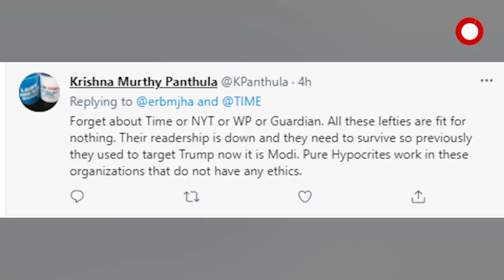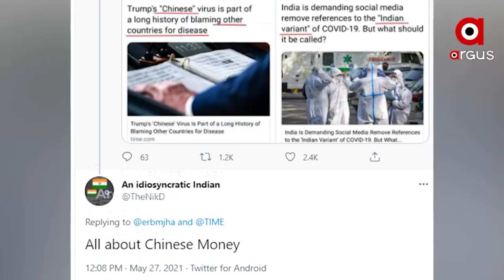ବିଶ୍ବକୁ ଭାରତ ବିରୋଧୀ ମେସେଜ ଦେଉଛି ଏହି ଅନ୍ତର୍ଜାତୀୟ ଗଣମାଧ୍ୟମ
ବିଶ୍ବକୁ ଭାରତ ବିରୋଧୀ ମେସେଜ ଦେଉଛି ଏହି ଅନ୍ତର୍ଜାତୀୟ ଗଣମାଧ୍ୟମ I ଚାଇନଜ୍ ଭାଇରସ କହିଲେ ,ବିରୋଧରେ ଛାପି ଦେଉଛି ବଡ଼ ବଡ଼ ଆର୍ଟିକିଲ୍  , ହେଲେ ପଛାଉ ନାହିଁ କହିବାକୁ ଏହାକୁ ଇଣ୍ଡିଆନ ଭାରିଆଣ୍ଟ୍